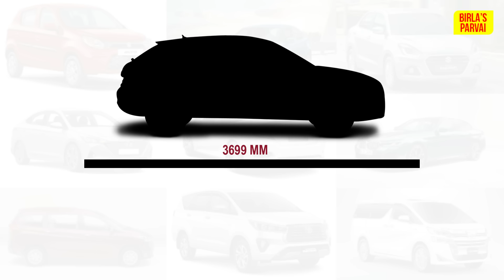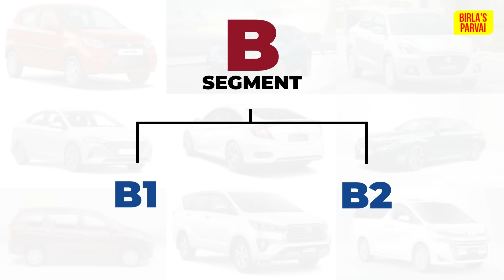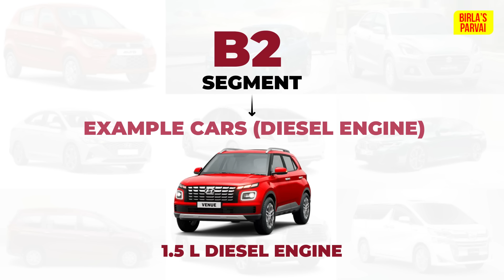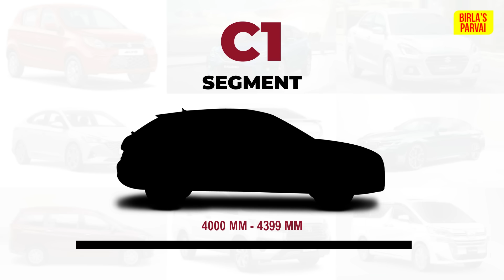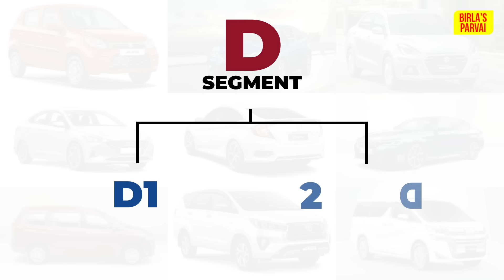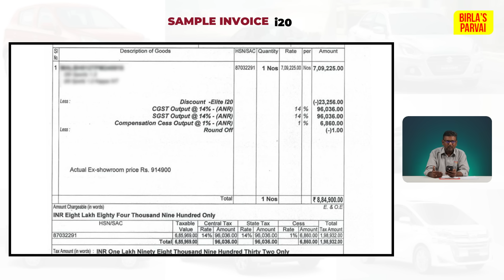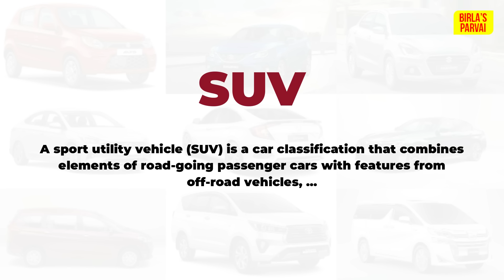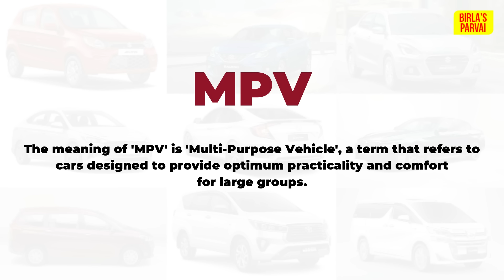Car ex-showroom vs on-road cost - காரின் விலை எப்படி நிணயிக்கப்படுகிறது? | தெரிந்து கொள்ளவேண்டியது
In this video a detailed discussion about car segments and cost costing split-up.